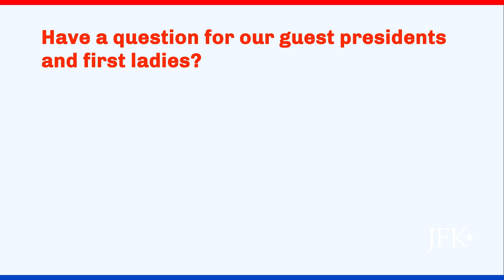2022 Presidents' Day Festival Welcome and Concert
Alan Price, Director of the JFK Presidential Library and Museum, welcomes viewers to the day. Enjoy Kennedy campaign songs performed by the Harvard Din and Tonics from the Museum Galleries.

How did you like the program? Share your feedback with us